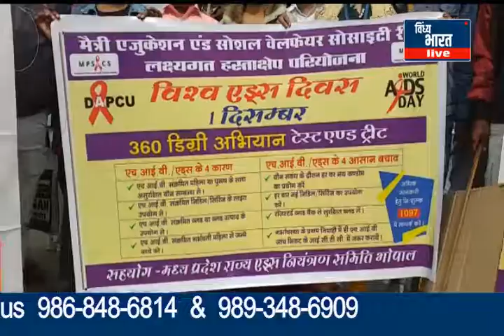विश्व एड्स दिवस पर शहर में आयोजित हुए जागरूकता कार्यक्रम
एड्स के प्रति लोगों में जागरूकता बढ़ती जा रही है, इससे बचाव के लिए प्रयास भी शुरू किए गए हैं ,इसके बावजूद रीवा जिले में करीब 5000 की संख्या में एचआईवी संक्रमित लोग अब भी हैं ,जिन्हें जिले के a.r.t. सेंटर में दवाएं उपलब्ध कराई जा रही है ,कई बार एचआईवी पीड़ित की संताने भी प्रभावित हो जाती है, रीवा में कई ऐसे मामले हैं जिनमें बच्चों में संक्रमण फैलने में कोई गलती नहीं की लेकिन मां-बाप की वजह से वह भी पॉजिटिव है , हर वर्ष 1 दिसंबर को विश्व एड्स दिवस मनाया जाता है इस बार भी शहर के कई जगह जागरूकता कार्यक्रमों का आयोजन किया गया vindhya bharat live